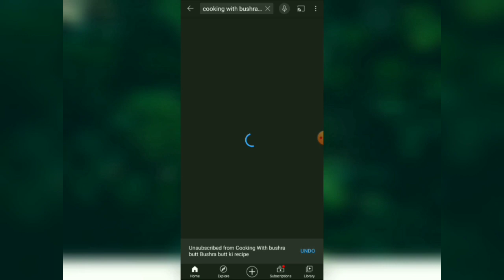Lahori Chanay Recipe | Lahori Cholay | Restaurant Style Cholay Recipe By Bushra Butt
lahori chana recipe lahori cholay recipe lahori chikar cholay cooking with bushra butt

lahori chana recipe lahori cholay recipe lahori chikar cholay is realy healthy traditional cooking recipe it is very easy to prepare and give you unique taste of pakistani recipe must try it.

lahori cholay banany ka tarika pakistani recipe urdu in hindi original lahori bazari chanay supaer tste white chickeas anday chany  recipe androon lahori nashta naan chany
with bushra butt

this is a unique dish pakistani dish and step by step  recipe made by my mom for dinner  if you like then please watch and subscribe my chennal for more videos
naan chany recipe lahori anda chana recipe indian recipe pakistani recipe bazari chana recipe by bushra butt chole masla recipe how to lahori cholay white cholay recipe lahori anda chana recipe anday chany lahori style lahori nashta how to make anday channy lahori cholay recipe chikar cholay  lahori food recipe chana ka salan in urdu hindi

A professional naan chany recipe lahori nashta murgh chany recipe with bushra butt kitchen with bushra butt  how to make professional murgh chany recipe quick and easy  recipe naan and chany at home

ASSLAM o ALAIKUM aaj main apky liye layi hun Restaurant style anda cholay recipe laya hun anda chana recipe white cholay recipe dhaba style cholay recipe street food recipe by busyra butt food SECRETS